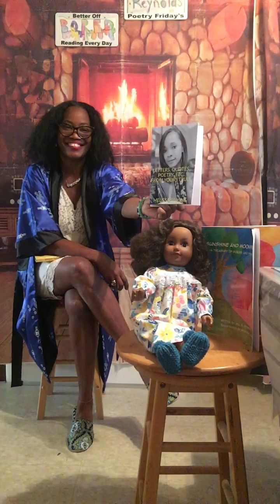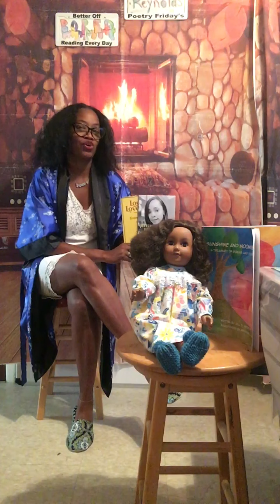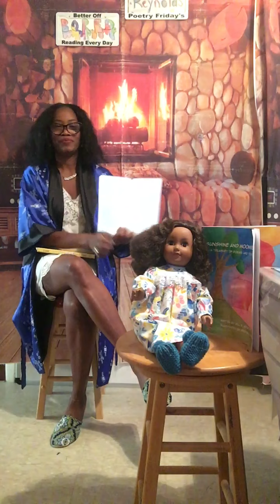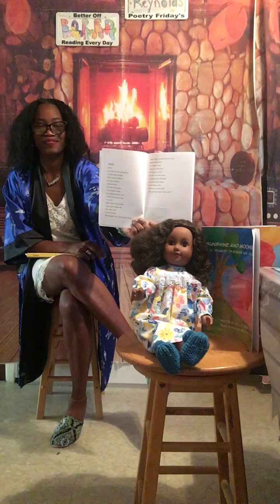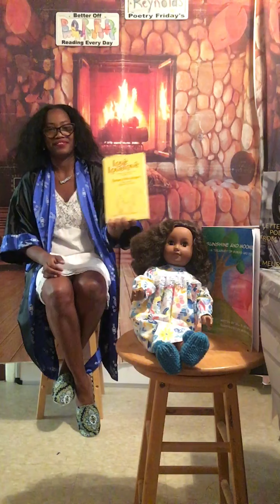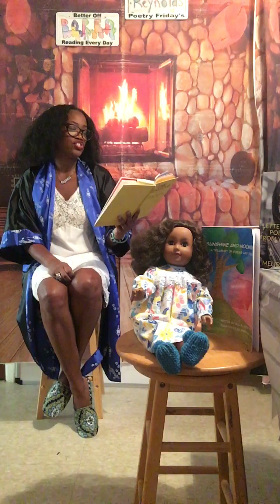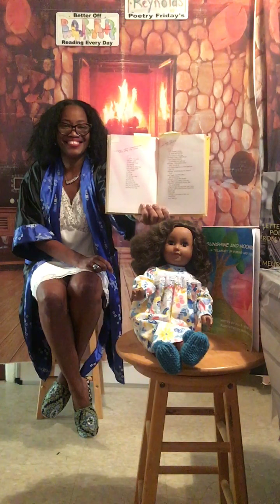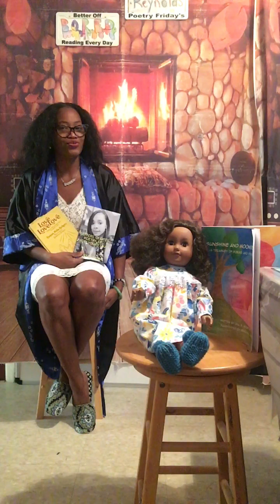💐Reading #464-465 “ Letters, Quotes, Poetry, Etc.. From Yours Truly & Love, Love, Love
“Poetry Friday’s” with Two Unique Books to Truly Love